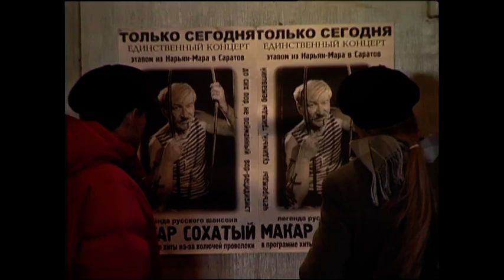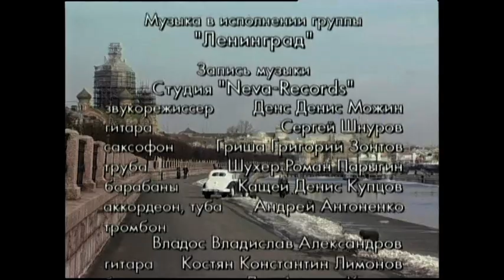Агентство НЛС - 2. 15 Серия. Комедия. Лучшие сериалы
Команда молодых сотрудников Агентства Нестандартных Личных Ситуаций помогает людям в решении личных проблем.
Зачастую, казалось бы, простое «сердечное» дело втягивает их в криминальную историю, и наоборот: дело с жутковатым началом оборачивается фарсом. Теперь у Агентства - новый офис, и не где-нибудь, а на корабле! Работа для «личных» детективов превратится в настоящее захватывающее приключение.